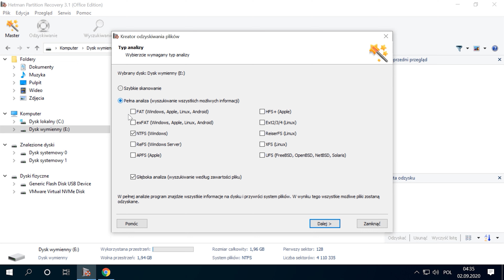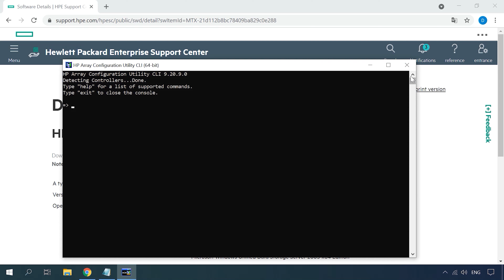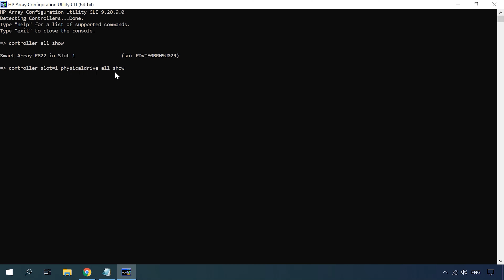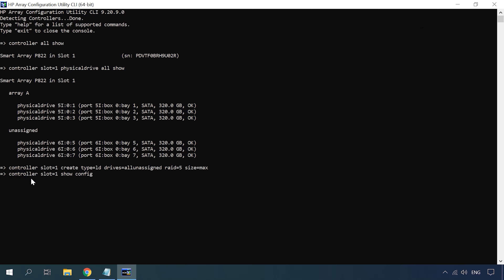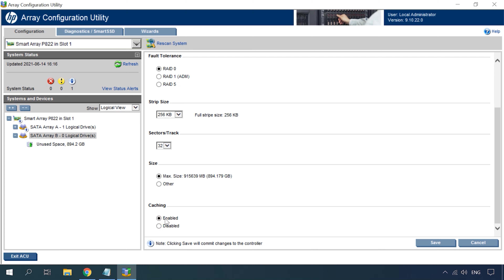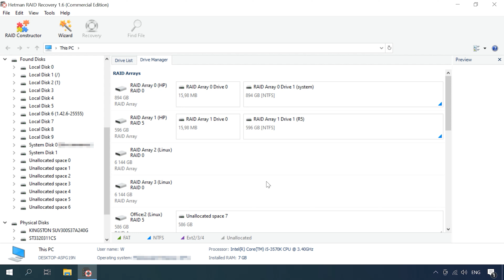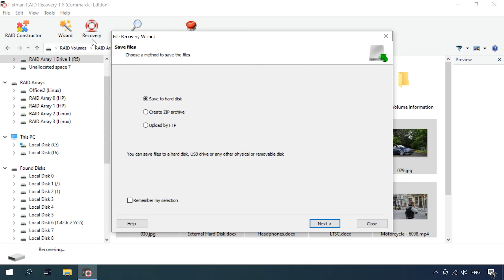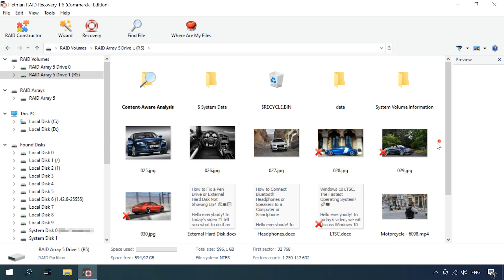Jak odzyskać dane z RAID0 i 5 kontrolera HP P822🌐 Dwie macierze RAID na jednym kontrolerze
⭐⭐⭐⭐⭐Cześć wszystkim, zobaczcie jak stworzyć dwie macierze RAID na tym samym kontrolerze. Jak utworzyć zerowy i piąty RAID sprzętowy na kontrolerze HP za pomocą Array Configuration Utility. Dlaczego wiele macierzy na jednym urządzeniu i jak odzyskać dane z macierzy RAID na kontrolerze HP P822.

📚 Treść:
00:00 - Intro
02:21 - Jak utworzyć RAID 0 z HP Array Configuration Utility CLI
04:50 - Jak utworzyć macierz RAID 5 za pomocą HP Array Configuration Utility GUI
06:30 - Jak odzyskać dane z RAID
08:25 - Jak zbudować RAID w RAID builderze

💿 Program do odzyskiwania danych z uszkodzonych macierzy RAID 💿

I to wszystko! Mam nadzieję, że ten filmik był dla Was przydatny. Zadajcie swoje pytania w komentarzach pod filmem. Dziękujemy za oglądanie. Do widzenia.

Inne wideo:RAID,